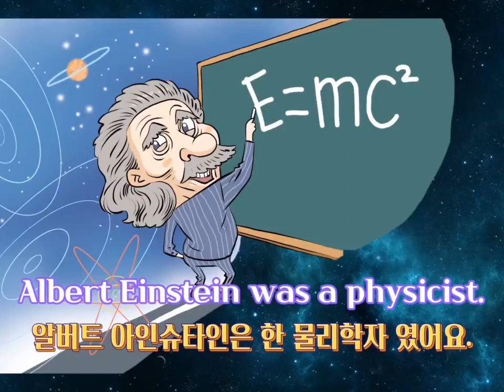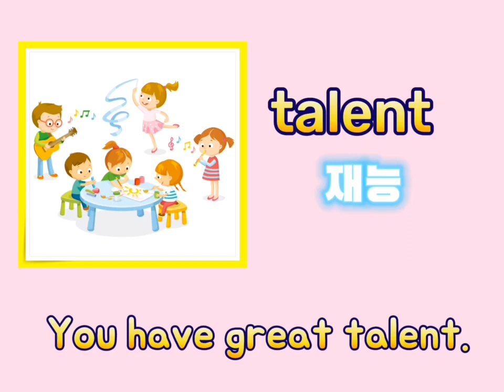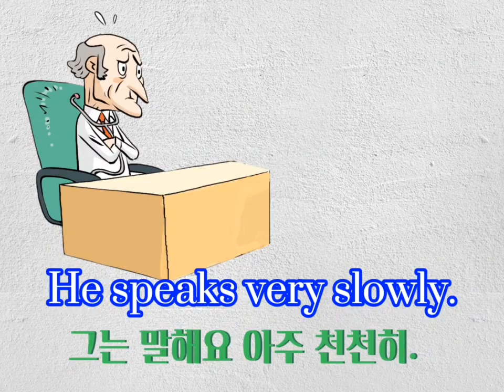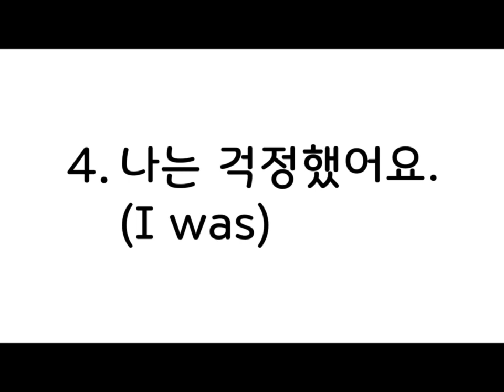🍀구문반복리딩3-1 unit 2 Albert Einstein 아인슈타인 1편 한글해석과 함께 리딩연습 영상마지막 퀴즈복습 엄마표영어 미국학교 영어교재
Hi everyone!
Albert  Einstein  알버트 아인슈타인  1편 한글해석 입니다.

아인슈타인은 독일의 물리학자 입니다.
아마 아인슈타인을 모르는 사람은 거의 없을 정도로
유명한 물리학자 Physicist 입니다.
상대성 이론과 양자역학 등 여러 분야에서 탁월한 연구로
과학 발전에 기여했습니다.

어린 시절 아인슈타인은 말을 배우는 것이 느려서
초등학교 시절 친구들에게 놀림을 당하기도 했습니다.
생각이 많고 상상하는 것을 좋아했던 어린 아인슈타인은
학교 성적이 좋지 않았습니다.
그의 어머니는  아인슈타인에게 ' 너는 너 만이 가진 장점이 있어.
너 만이 할 수 있는 일이 있단다' 라고 격려해 주었다고 합니다.

대학교 시절에는 '사람이 빛의 속도로 날아가면 어떤 일이 생길까?' 하는
상상을 했고  나중에 빛을 연구했습니다.
아인슈타인도 유명한 과학자가 되기까지  여러가지 어려움이
많았습니다.  여러분 모두  어려움이 와도  힘들지만 용기 있게
 잘  이겨낼 수  있기를 바랍니다.